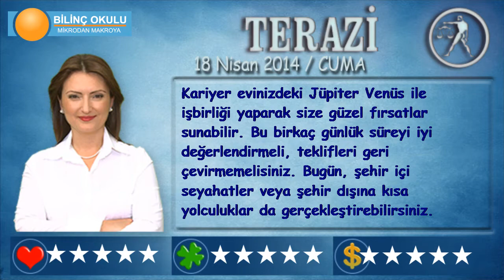TERAZİ Burcu, GÜNLÜK Astroloji Yorumu,18 NİSAN 2014, Astrolog DEMET BALTACI Bilinç Okulu